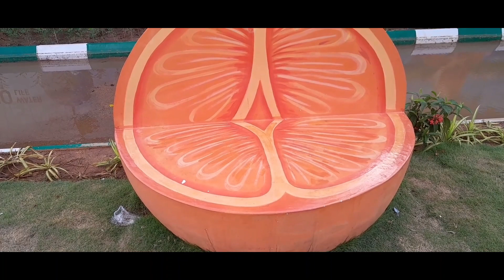NAGARAM PARK GARDEN ! SHILPA NAGER ! part 2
telugu all vlogs ,
telugu all video song ,
telugu all video status ,
all telugu vlogs channel ,
telugu all video songs hd ,
telugu all video songs new ,
telugu all video songs old ,
telugu all video com ,
all telugu video songs movies ,
telugu all video songs whatsapp status ,
telugu all kiss video ,
telugu all prank videos ,
telugu all prank video new ,
hindi movie all song ,
hindi all video song new ,
hindi all video songs old ,
hindi all video song hot ,
all hindi video song 1995 ,
all hindi video song new 2022 ,
all hindi vlogs ,
hindi all video gana ,
hindi all video gaan ,
hindi all video movie ,
hindi all movie video hd ,
hindi all video movie song ,
hindi all video mein ,
hindi gana video full movie ,
all hindi romance video songs ,
hindi all video romantic song ,
hindi all video music ,
all hindi video medium song ,
hindi all video ringtone ,
hindi all video romantic ,
all hindi ringtone video song ,
all hindi video mp4 ,
hindi video gaan full movie ,
all hindi video remix ,
all models hindi song video ,
travel vlogs ,
daily vlogs ,
family vlogs ,
hindi songs ,
savdhaan india ,
hindi vlogger ,
ss vlogs ,
bindass kavya vlogs ,
funny vlogs ,
husband wife vlogs ,
smp india ,
hindi melody songs 90s ,
old hindi songs ,
hindi melody songs collection ,
retro songs hindi ,
dance songs hindi ,
sony music india ,
telugu all vlogs ,
telugu all prank video new8
ismart bhalerao vlogs
telugu all vlogs ,
telugu vlogste
lugu travel vlogs,
train vlogs telugu,
telugu train vlogs,
telugu,telugu latest all,
usa telugu vlogs,
telugu vlogs india,
train telugu vlogs,
telugu family vlogs,
train vlog telugu,
telugu travel vlogger,
asha sudarsan telugu vlogs,
family vlogs,
etv telugu,
telugu traveller,
telugu songs 2021,
telugu vlog,
telugu movie songs,
video songs telugu,
bommala videos telugu,
telugu vlogger

THANK FOR WHACKING